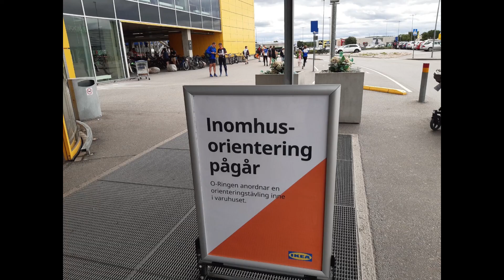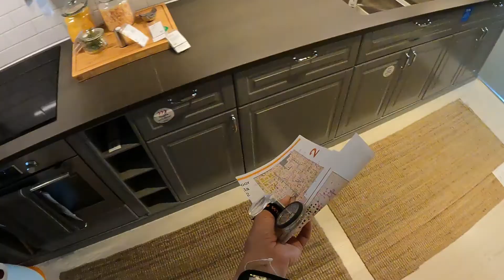IKEA Indoor O-ringen 2022 Uppsala